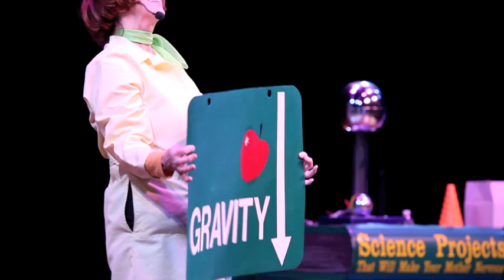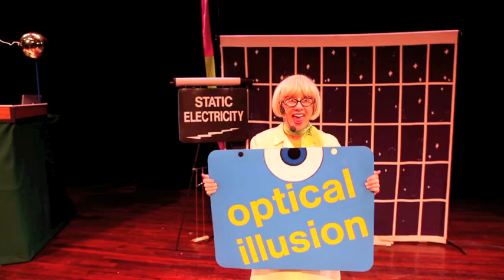Let's Go Science Show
Professor Smart and Dr. Knowitall join forces, two funny performing artists teach physics in a live theater shows. Video taped February 2011 at Governor State University and North Shore Center for the Performing Arts in Illinois.